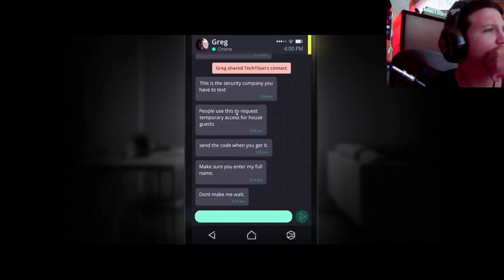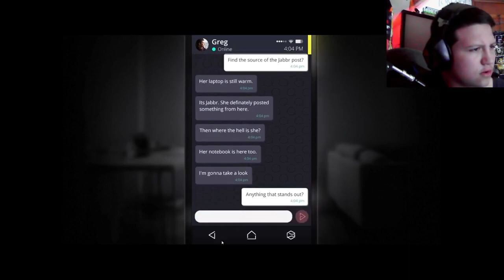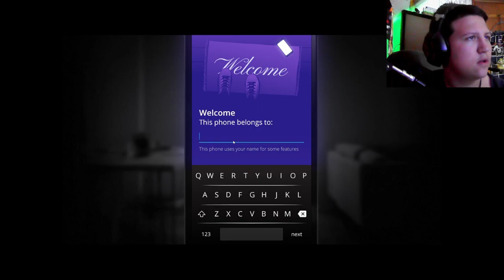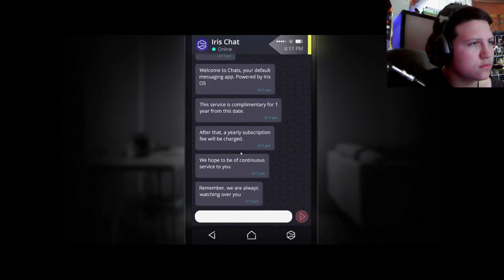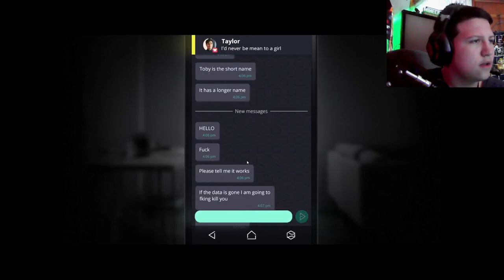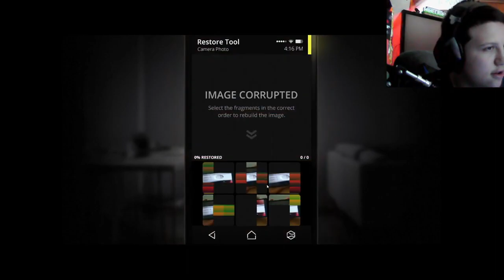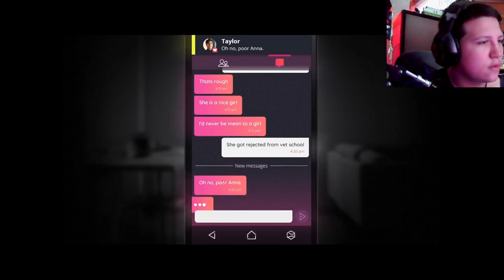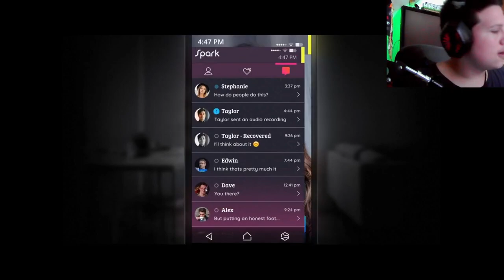How is the phone being controlled? [Simulacra pt2]